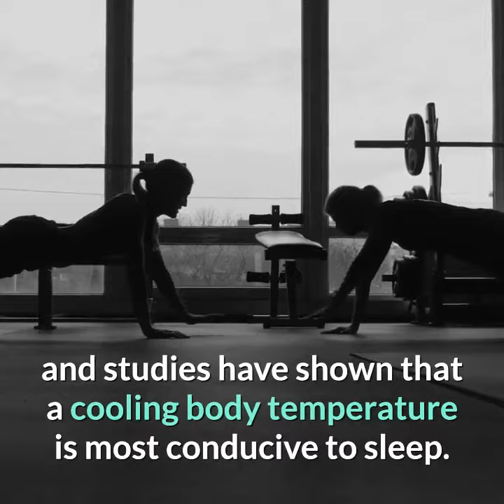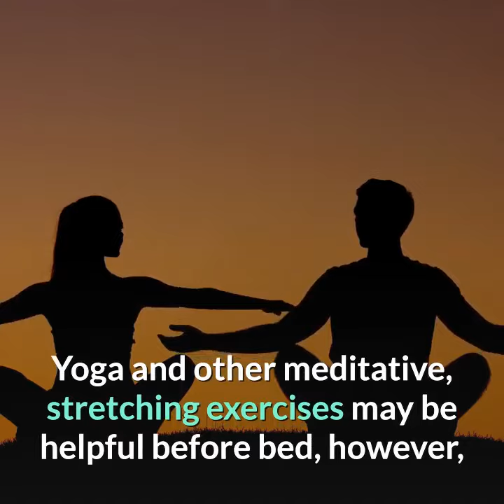🆕 Does Exercise Affects Your Sleep 👉 Exercise Before Sleep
The video is showing Does exercise affects your sleep
We all know exercise is good for us
 Watch to find out, and learn more about the benefits of exercise